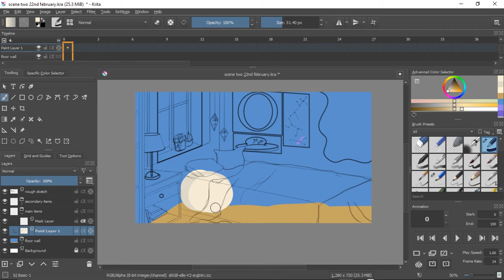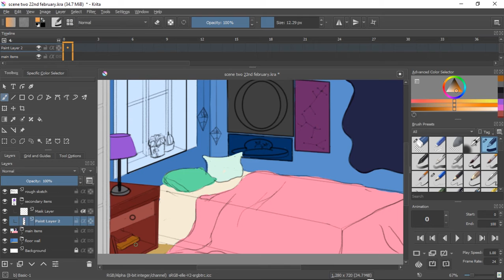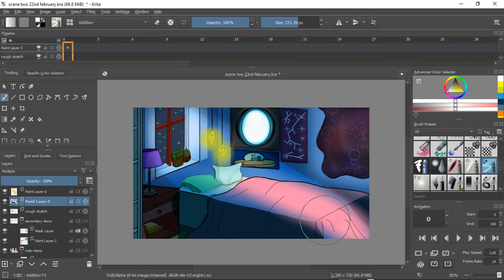Urge of Getting A Job | Things to Consider in a Job ft. lo-fi style Room Art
As soon as a student graduates, he/she is supposed to become financially independent and able enough support his/her family which may lead to many wrong decisions or mental health issues.
In this video I have shared some tips about starting a job and career selection.